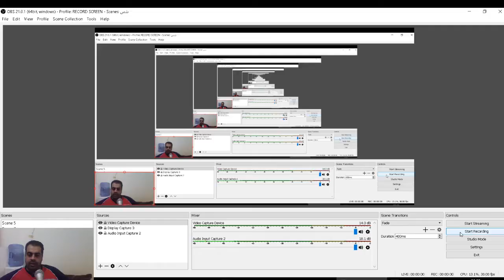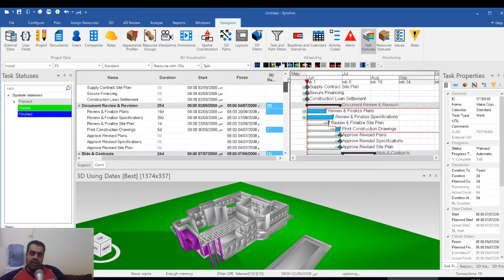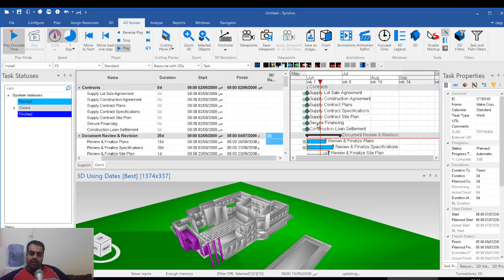Synchro LINK BETWEEN 3d and timeline